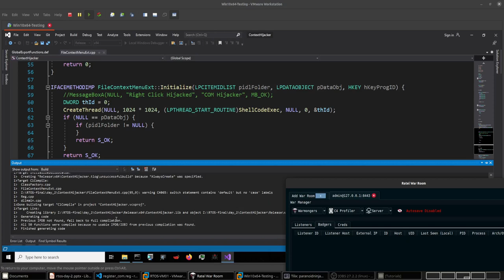Windows Context Menu (Right Click) COM Hijacking for Persistence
This video is a quick demonstration of COM Hijacking for Persistence during Red Team Activities when used alongside Brute Ratel. Every right click on a file/folder executes a payload which can be configured as per the Attacker's choice. The above demonstration executes a Brute Ratel Shellcode for persistence. This video is a part of the Red Team & Operational Security workshop led by Chetan Nayak @DarkVortex